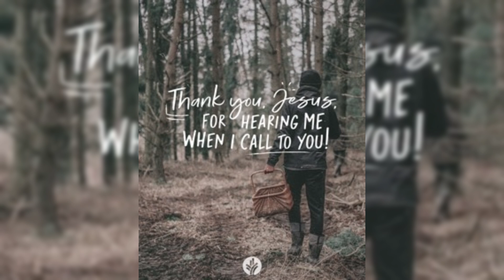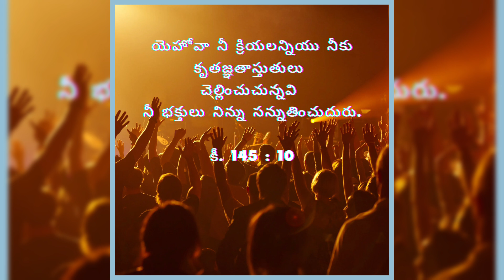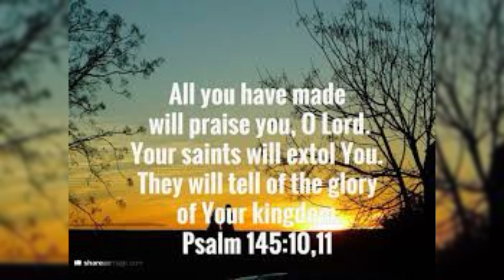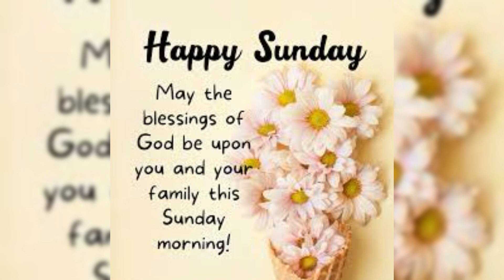నిత్యము కృతజ్ఞతాస్తుతులు చెల్లించడం ఒక ధన్యత | కృపాసమయం,13-10-2024 |HourofGrace | Grace Bhaskar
Hour of Grace
కృపావార్త సమయం
నిత్యము కృతజ్ఞతాస్తుతులు చెల్లించడం ఒక ధన్యత